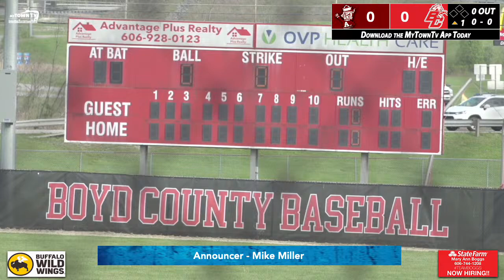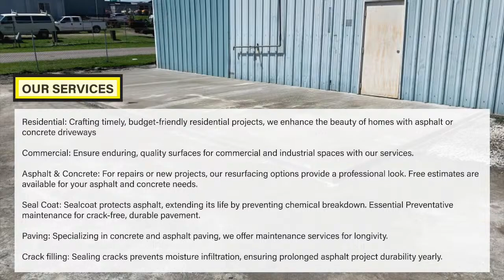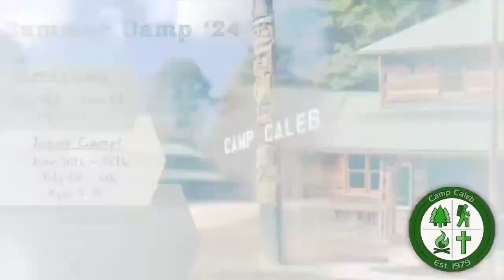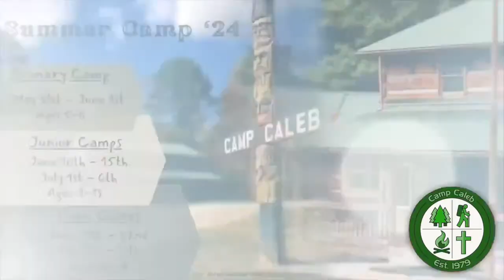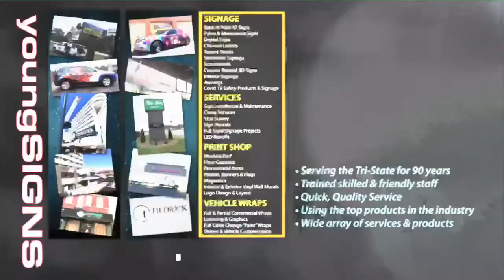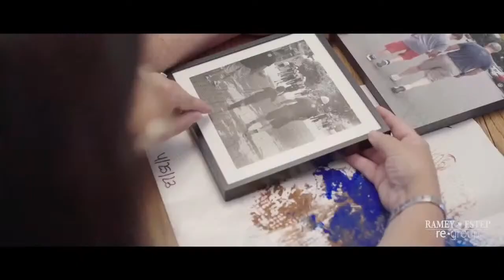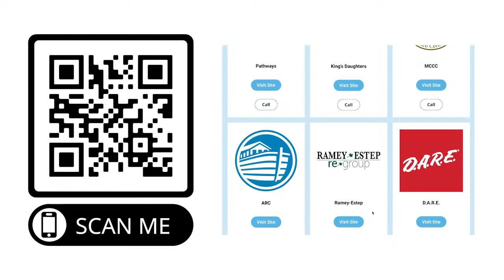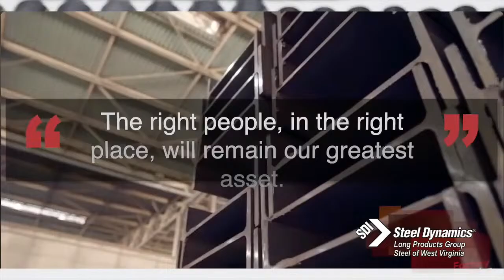Baseball-Ashland @ Boyd County. Watch at MyTownTv.com